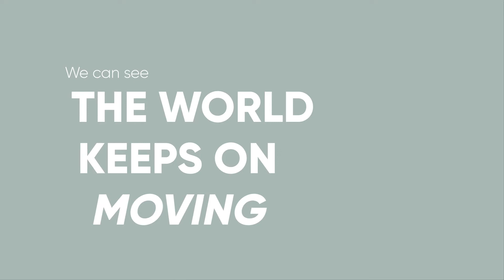Animated ad: Soft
The following video was created to showcase Soft's latest range of home products.